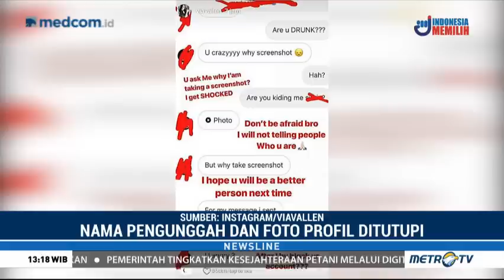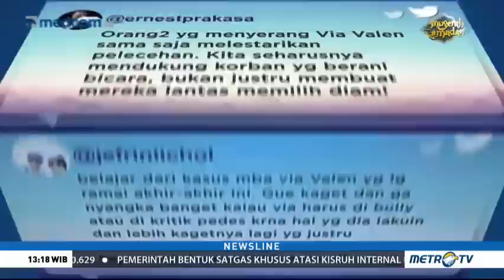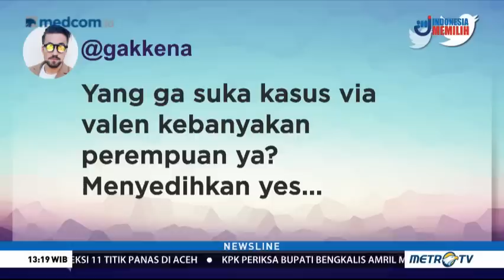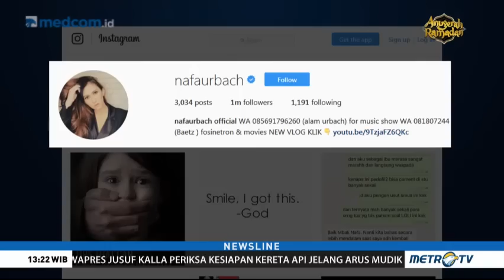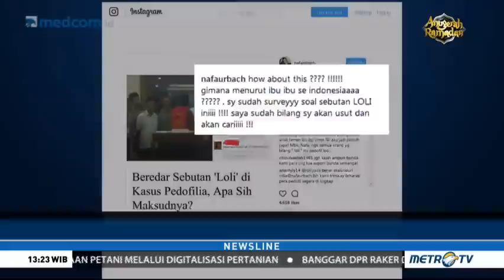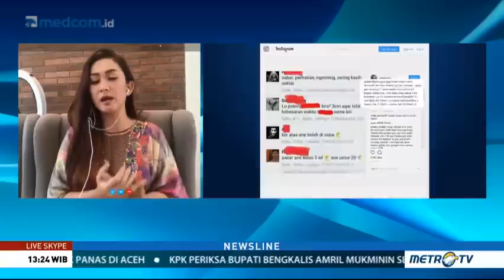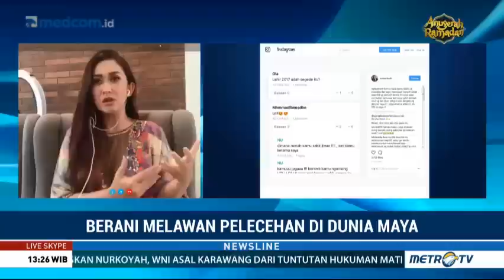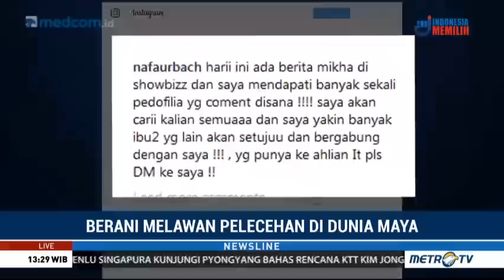Berani Melawan Pelecehan di Dunia Maya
Ternyata korban pelecehan di dunia maya banyak yang tidak berani membuka diri dan melaporkan. Padahal dengan berani berbicara, diharapkan kasus pelecehan terhadap perempuan bisa ditekan.